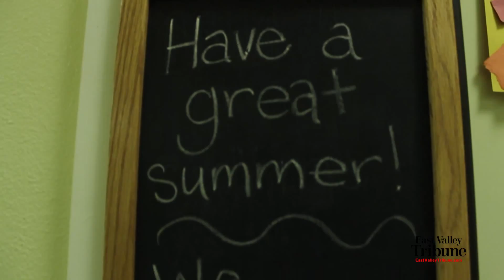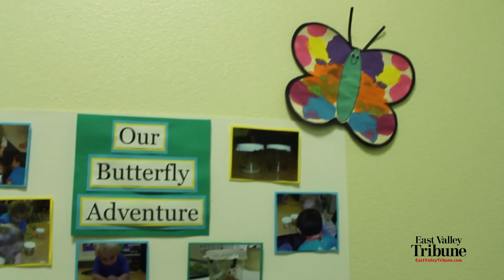Wilkins Learning Center's Success with Best of Gilbert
Business has soared at the Wilkins Learning Center after being named "Best Preschool" in the East Valley Tribune's Best of Gilbert. Be sure to cast your vote for Best of Chandler before August 8th

[Vincent Cota/East Valley Tribune]